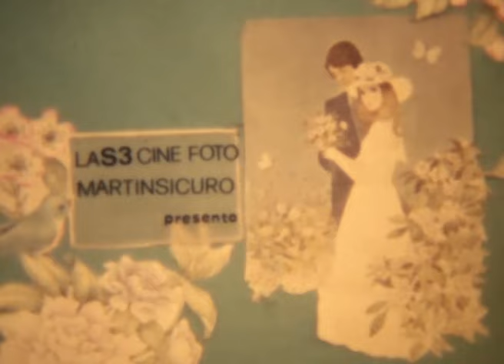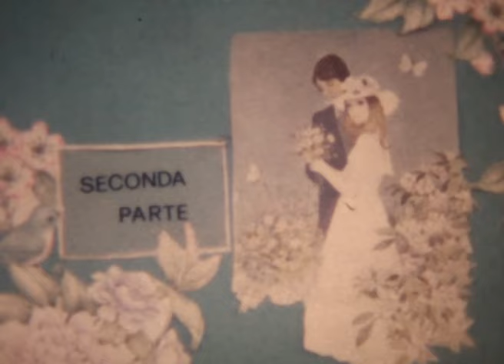A#05: S3 CineFoto - Super 8 Titles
Titoli e presentazioni utilizzati per filmini di matrimoni ed eventi, realizzati con stampe o lettere magnetiche da Nazzareno Troiani dello studio S3 CineFoto Troiani & Piccioni.

Super 8, Italia, anni '80
2016 Archivio Storico Troiani / Philozei prod.